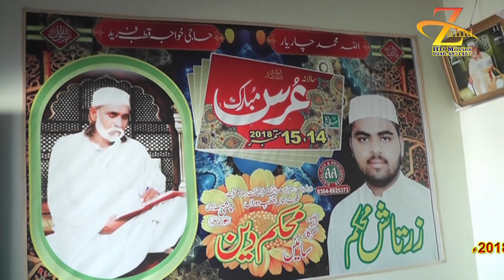Rang By Inaam Sabir Ali Makha Qawal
Urs Sarkar Muhkam Deen Chishti Sabri (R.A) 15/08/2018